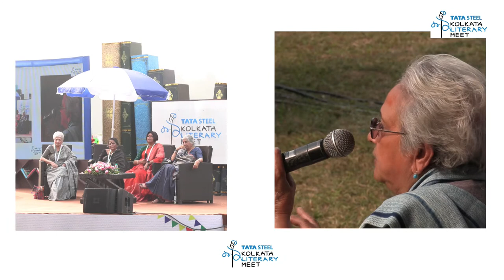Born in 1947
: Laila Tyabji, Subhasini Ali and Chitrita Banerji discuss the peaks and troughs of the midnight generation. In conversation with Paroma Roy Chowdhury